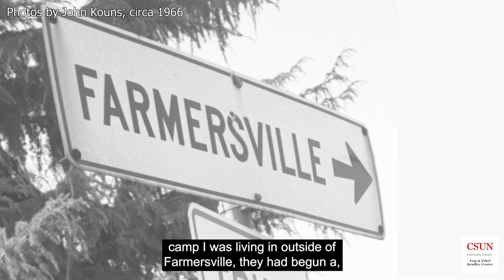Doug Adair on the Injustices Faced by Farmworkers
Doug Adair talks about the injustices faced by farmworkers. Adair was interviewed at CSUN in 1995, as part of the California Farm Workers Oral History Project. The project was sponsored by the CSUN Provost's Committee on Chicano/Labor History, the School of Humanities, the Urban Archives, and the Center for Photojournalism and Visual History (now the Tom & Ethel Bradley Center). Editor: Brandon Lien. Photos by John Kouns and Emmon Clarke © Tom and Ethel Bradley Center.